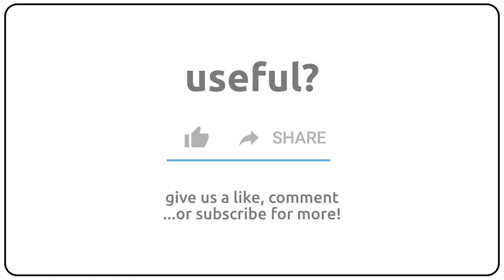How to pronounce algometrical in english?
How to pronunce algometrical in english
How to pronunce algometrical in american accent 🇺🇸?
How to pronunce algometrical in british accent 🇬🇧?
How to pronunce algometrical in australian accent 🇦🇺?

Como se dice algometrical en ingles?
Como se pronuncia algometrical en ingles?